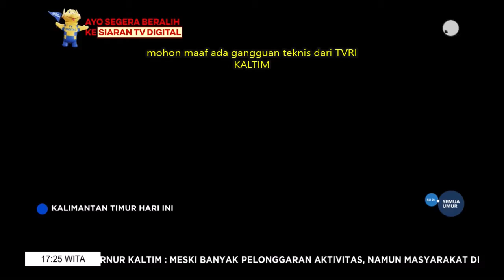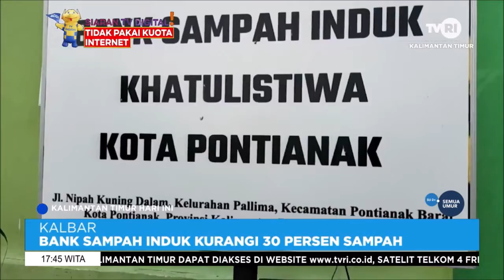KTHI TVRI KALTIM Minggu 17 Juli 2022 Aisy Gunadi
video ini di ambil dari fanpage facebook TVRI KALTIM ini linknya